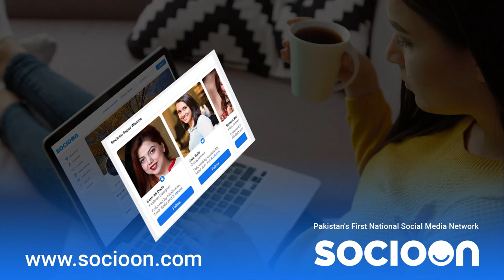Unki Nazron Ne Kuch Aisa Jadoo Kiya Lut Gaye Hum Pehli Mulakat Mein by Danish Ali || Sufi Studio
Sufism can change the world". Sufi Studio is Pakistan’s largest Sufi Music Label & Studio, believes in bringing world close together through its Sufi music.